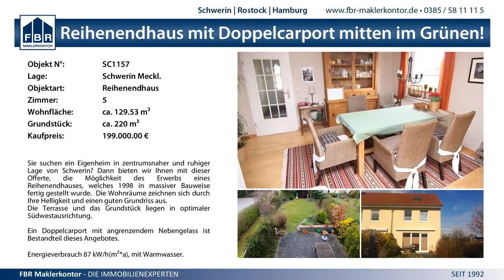16:9 (11:6) SV GW Schwerin I vs. TSG Wismar I - 21.2.2015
MV BL West wJD - 16:9 (11:6) SV GW Schwerin I vs. TSG Wismar I - 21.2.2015